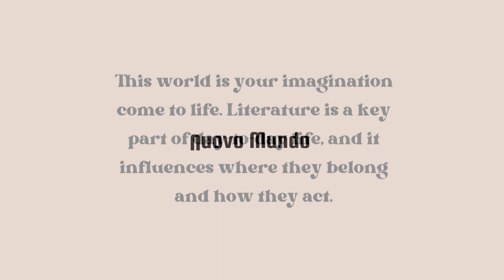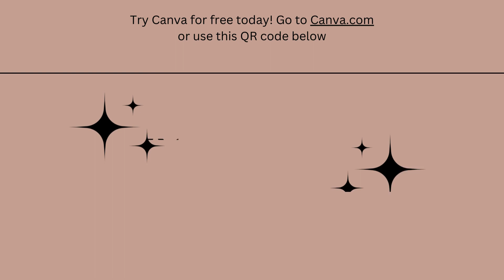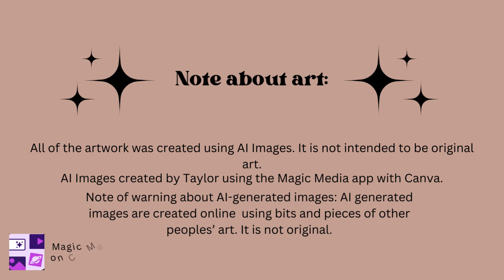Nuovo Mundo - Westbrook Middle School, ME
Explore the fictional world of Nuovo Mundo, a world based in books.